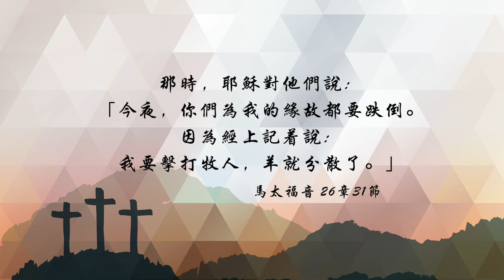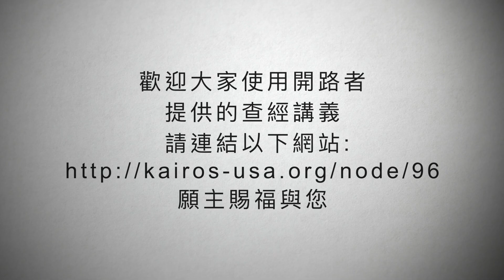【粵語】聖經好好聽 - 撒迦利亞書第八課第一集